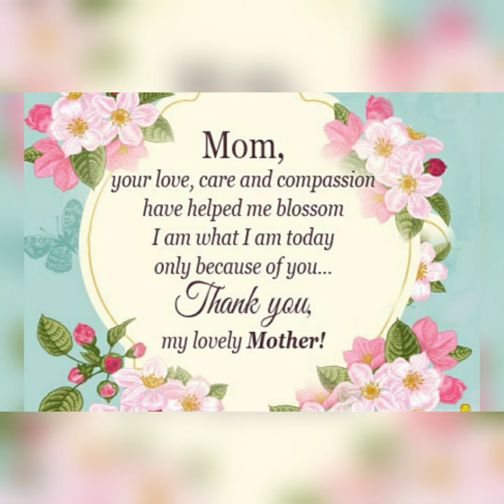Grade 3 D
Mother’s Day

Mom I love you for all that you do
I’ll hug you and kiss you because you love me too
You feed me and teach me everyday
So smile my sweetheart because I love you on this Mother’s Day
Mommy you are the apple of my eye
You are my smart cookie and my sweet pie
Sometimes I drive you up the wall
But believe me your love is deep in my soul

When I look in your amazing eyes my nervousness disappears

Your voice is the sweetest I’ve ever heard
And because you’re my mom, I’m on the top of the world

Because you show me the right track

On this wonderful day I’d like to thank you in a special way

I wish you a life filled with pleasure
Like all the precious memories you treasure